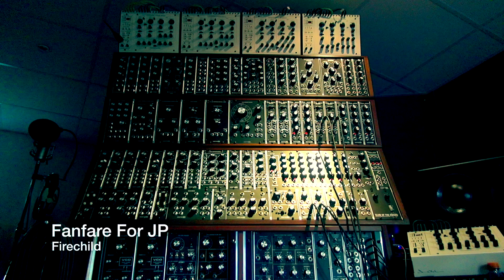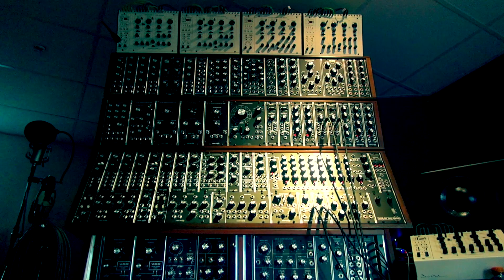Fanfare For JP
Using analog synthesizers like the Yamaha CS-80, Prophet-T8, Minimoog, SEM Pro´s, OB-Xa, OB-6, modular stuff and a spanish guitar we try to capture the sound of an epic ride through time and space. The track is called Fanfare for JP.